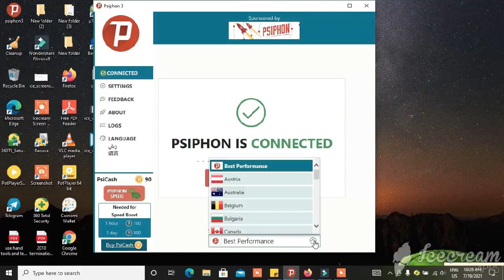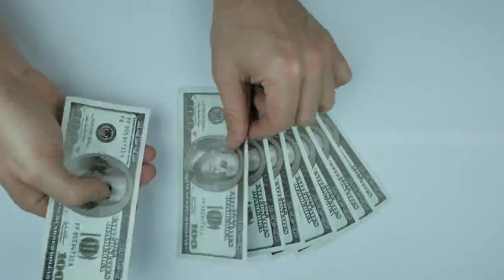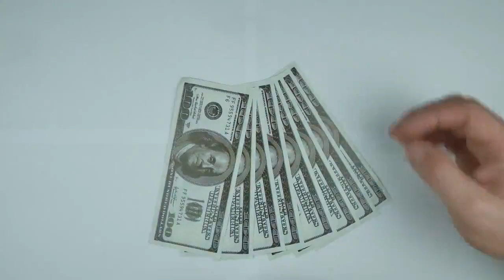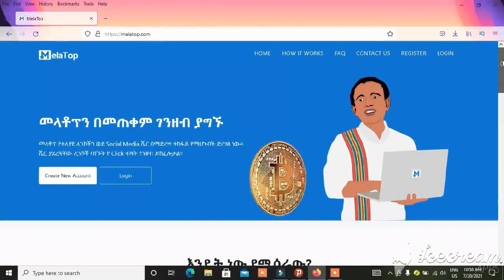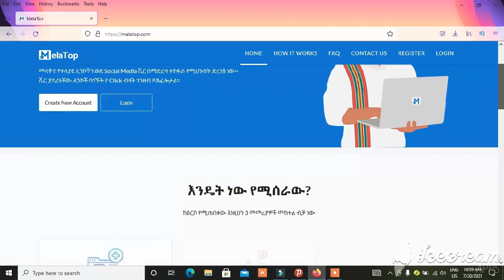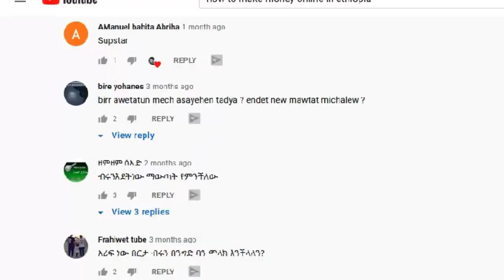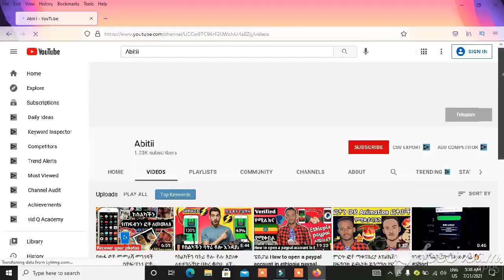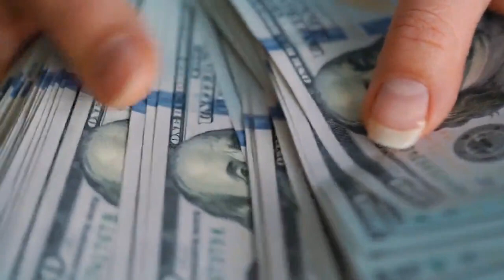በስልክ ብር መስራት ለምትፈልጉ በስልካችን ገንዘብ መስራት ገንዘብ ማግኛ መንገድ Make money online and be financially free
My name's Ameha and on this video I show you how to make money online and how you can start earning income on the internet fast today get paid via pay pal , cryptocurrency and in to your bank account  you can start working online and make some extra cash every day by working online as a worker some online works  that you can  apply and work today so you can get more money and be financially free .💸 💵 💴 💶 💷 🪙 💰 💳 💎
5 ways of income that i show in this video some information listed bellow

1.up work -   is an American freelancing platform  connects businesses with freelancers, independent talent, and agencies around the globe. Where companies and freelancers work together in new ways
2.Time bucks - you can get paid to do surveys and other offers and you can earn gift cards for your spare time and make some extra cash online
3.Mela top - you can make money online by sharing videos links to cosial midea
4.trading cryptocurrency ( storm gain )  - You can start mineing bitcoin on the storm gain website and trade bitcoin usdt to get more money on the site .
5. clip claps - ClipClaps is the best video player in the world! Earn rewards by playing games, watching videos and uploading links of your favorite videos!
This is five ways that you can make money online and be financially free 💰 💳